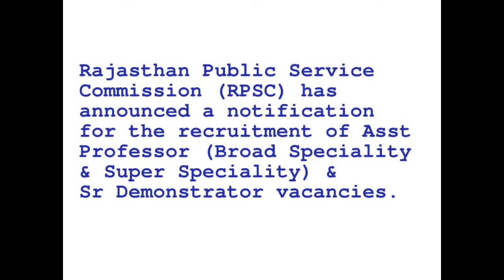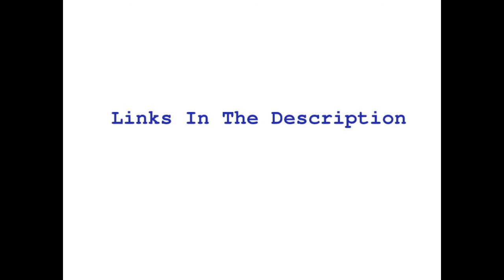RPSC Asst Professor Result 2021 – Additional Screening Test Result & Interview Admit Card Download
* RPSC 2020 – Agriculture Officer Online Re Opened
* RPSC Senior Demonstrator Result 2021 – Screening Test Result Released
* RPSC Senior Demonstrator Screening Test Result Released
*  RPSC Asst Professor Result 2021 – Interview Dates Announced
* RPSC Asst Professor Interview Dates Announced
* RPSC Asst Professor Result 2021 Additional Result Released
* RPSC Asst Professor Additional Result Released
* RPSC Asst Professor Admit Card 2021 – Interview Admit Card Download
* RPSC Asst Professor Interview Admit Card Download
* RPSC Asst Professor Result 2021 – Interview Result Released
* RPSC Asst Professor Interview Result Released
* RPSC Asst Professor Result 2021 – Additional Screening Test Result Released
* RPSC Asst Professor Additional Screening Test Result Released
* RPSC Asst Professor Additional Screening Test Result & Interview Admit Card Download

Important Links

Asst Professor Model Answer Key & Objections for Asst Professor